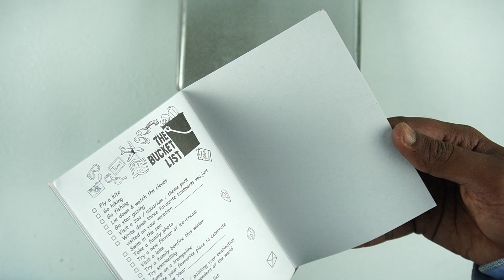8 Super Collection Of Pencil Box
8 Super Collection Of Pencil Box